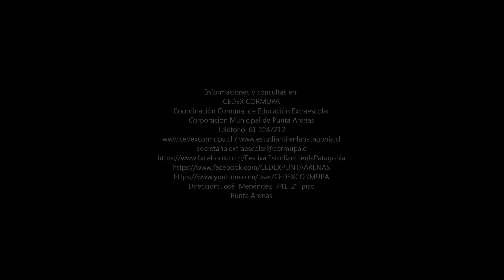12º VIDEO - VII DECLAMANDO LA PATAGONIA 2016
12º VIDEO
VII ENCUENTRO ARTÍSTICO LITERARIO 2016
"DECLAMANDO LA PATAGONIA...VERSOS QUE LLEVA EL VIENTO"

39 SOFÍA VELÁSQUEZ HUINEO
41 JOSEFA DELGADO BRAVO
42 BENJAMÍN CAMPOS LÓPEZ

SEDE
GIMNASIO INSUCO

PUNTA ARENAS, MAYO 2016